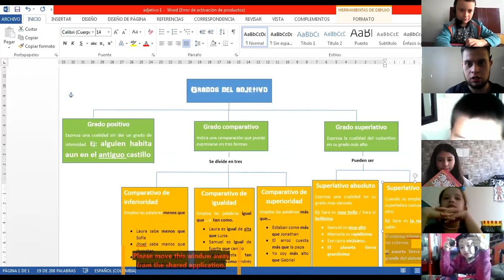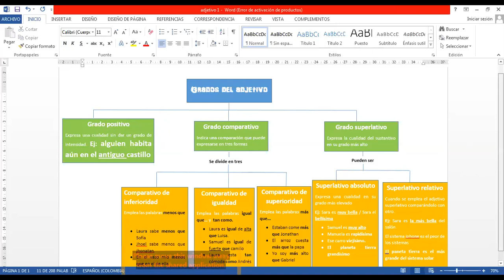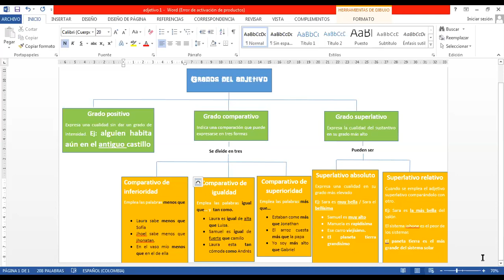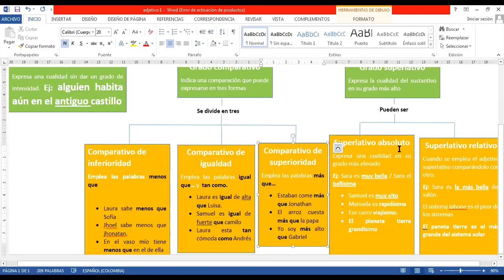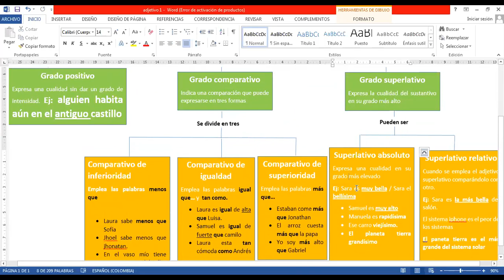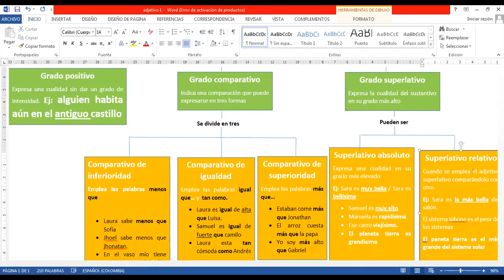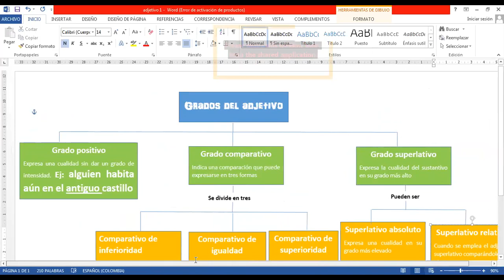grados del adjetivo_español grado 4